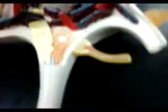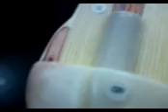Anatomy Guide - Neuron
A Basic Guide to the parts of a Neuron